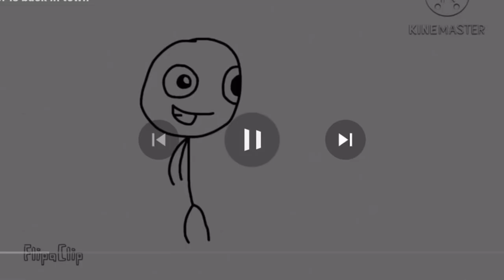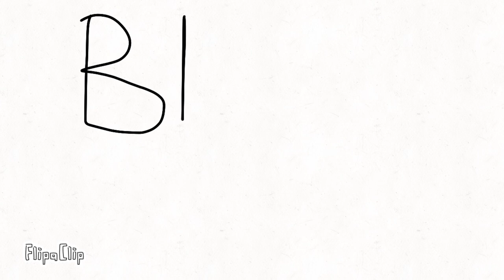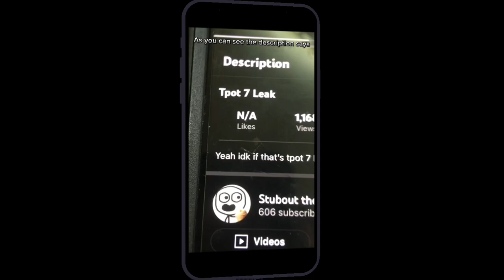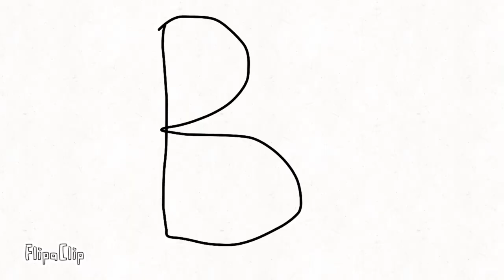The Stubout Movie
Right it’s real It’s HERE!!!